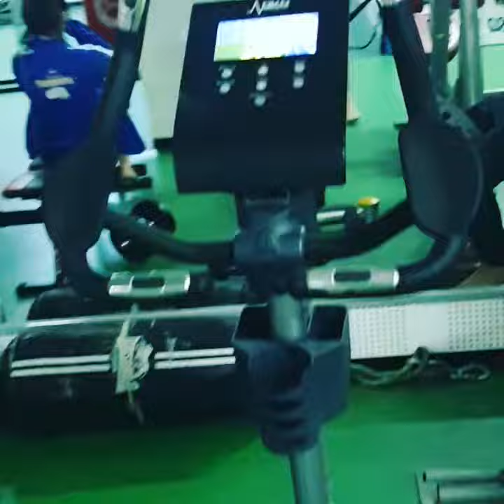Florin Ghita Academy (4)